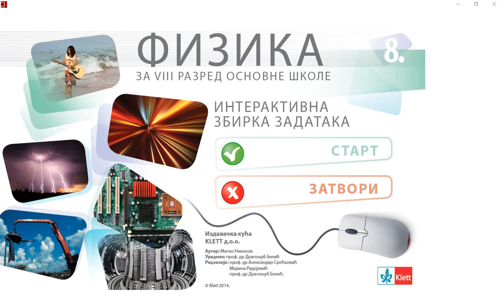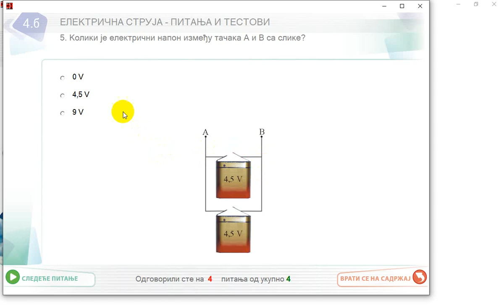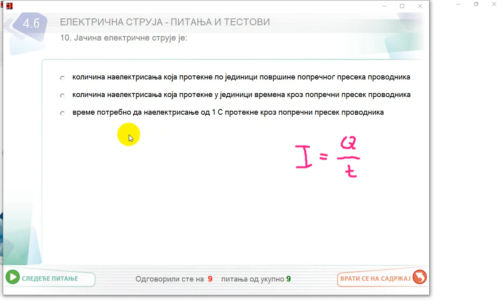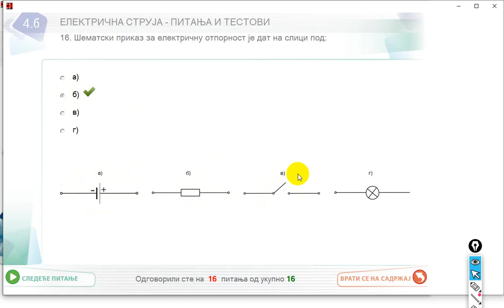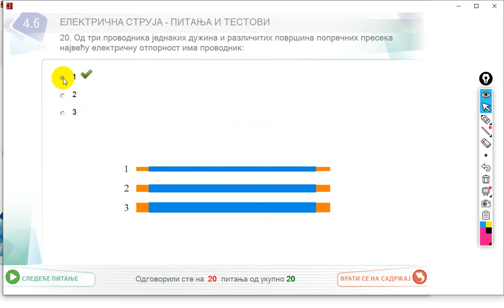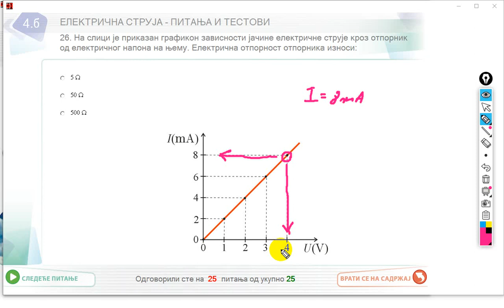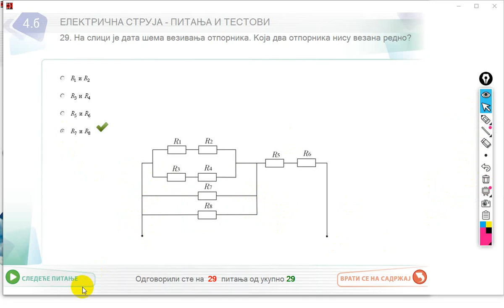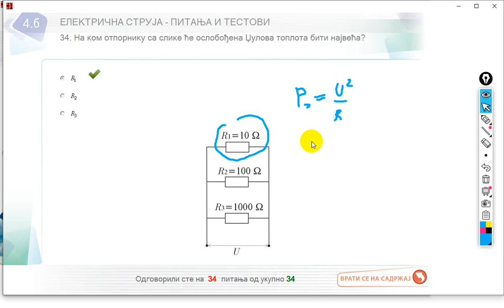Elektrica struja pitalice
Fizika 8
Elektricna struja teorijska pitanja